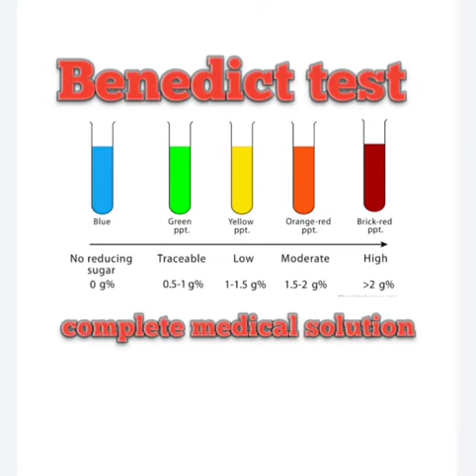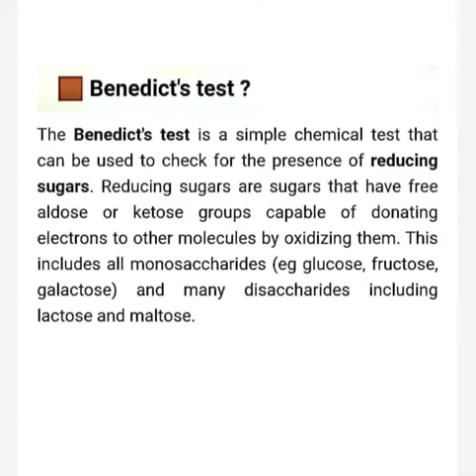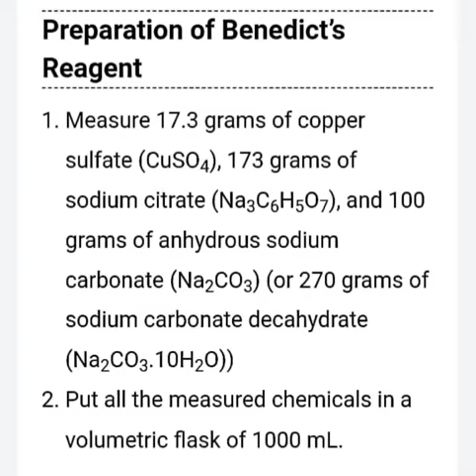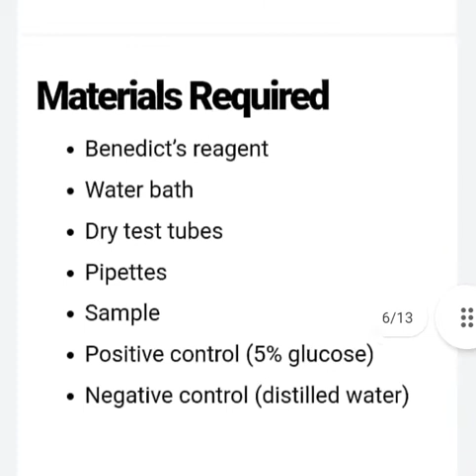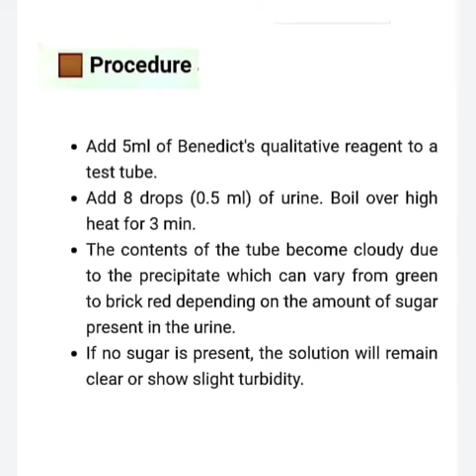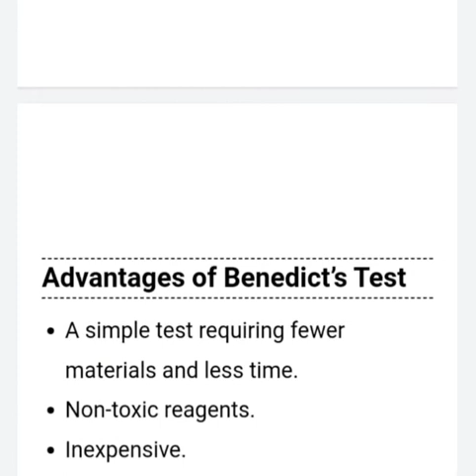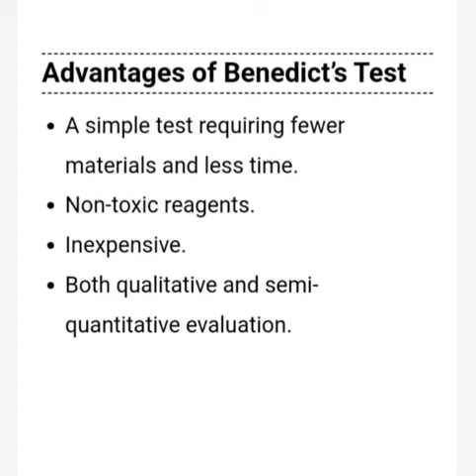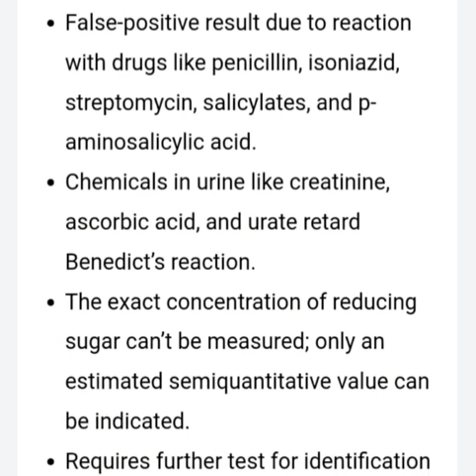Benedict's test || Benedict reagent || principle, procedure, interpretation, of benedict test by CMS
Welcome to the complete medical solution 🇮🇳

Benedict's test
 || Benedict reagent
|| principle, procedure,
interpretation, of benedict test
 by complete medical solution👇👇